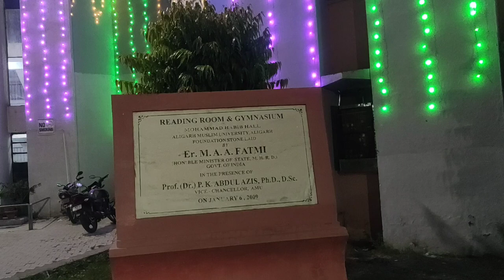Mohammad Habib Hall|Amu|On the eve of annual hall Dinner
Mohammad Habib Hall was established in 1972 and was inaugurated by Professor Abdul Aleem, the Vice-Chancellor. The Hall with a number of 375 rooms was originally meant for Research Scholars. With the passage of time, students from various disciplines were admitted. The present strength of the Hall is 925. There are only three hostels: